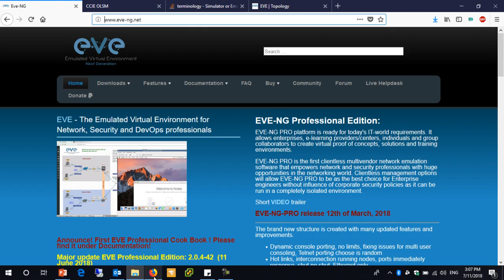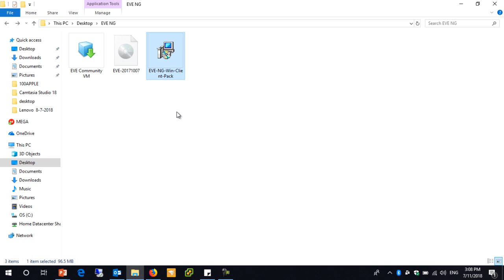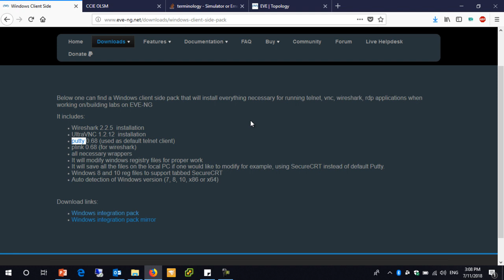1 - Introdution to EVE-NG - Arabic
EVE-NG Zero-To-Hero -  By Hamza El Fajjaj